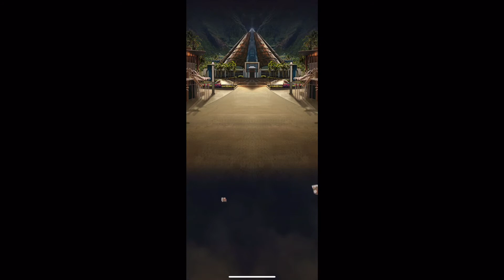Refrenantem Unlocked! - Jurassic World Alive: Refrenantem Boss Raid